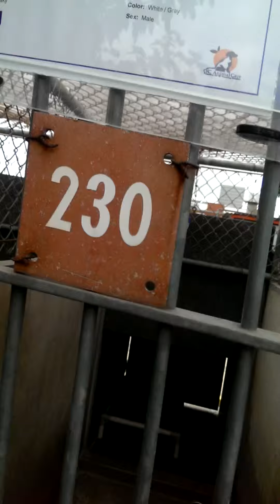A1282682 - male Husky mix @ Orange County shelter.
A1282682 is a one year old, male, white and gray Husky mix that came in to the shelter as a stray.  His owner(s) never came for him.  He has piercing blue eyes, and seems to be a good boy.